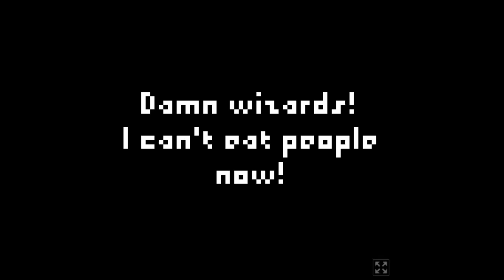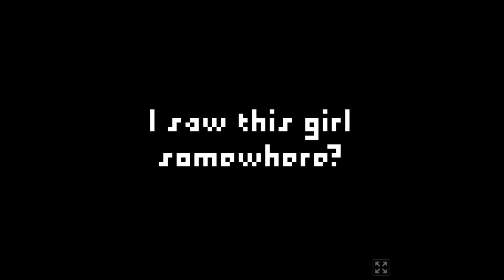[3 LOWREZJAM 2024 Games] Mimic Trick, Lil Crow, and Upsy-Downsy (No Commentary)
Timestamp:
0:00 - Mimic Trick by Veksell & Gamer SAD
14:26 - Lil Crow by increment
26:13 - Upsy-Downsy by aksommerville

Well I decided to play three more random games in LOWREZJAM 2024. There might be a few more, before I'm done for this jam. Same thing for DDJ8, just going to think what other replacement for now.

Mimic Trick is a puzzle game by Veksell & Gamer SAD, where you play as a mimic, who have been cursed by a magician, and traverse through rooms, filled with guards that can just out right destroy you, magicians which blocks your way to them, or to exit, with their icy powers, and traps, which are hatsudo- ok enough joking, And also you are given with a random set of items to spit out in order, and decide how you proceed with them with every given room. Lil Crow, is a simple platformer by increment, where you play as a Lil Crow in a great big world with coins, and monsters, that drops coins when you throw feathers at them. And lastly, Upsy-Downsy is a short puzzle game by aksommerville, where you help a rabbit get his carrot, by manipulating the environment, but beware of the hazards and not get killed.

Overall, these games are pretty good. Again, graphics and music/music choices are amazing on all of these, and their gameplay is very solid. I think the best one, despite I said I like all of them, is still Mimic Trick, and Upsy-Downsy as second. Still again, I enjoyed. Well again, I have few more games on this jam, before I'm done.